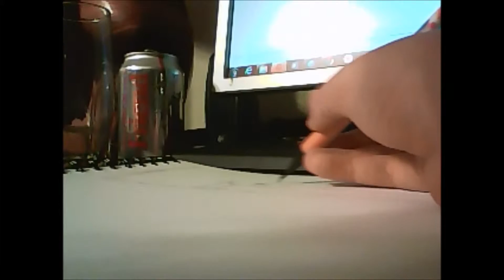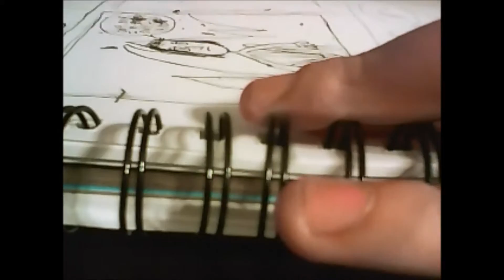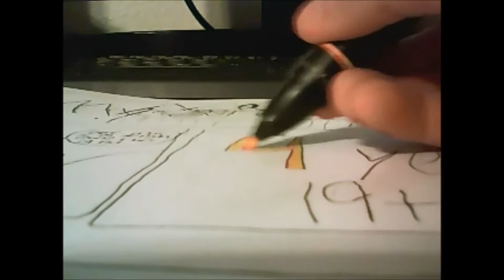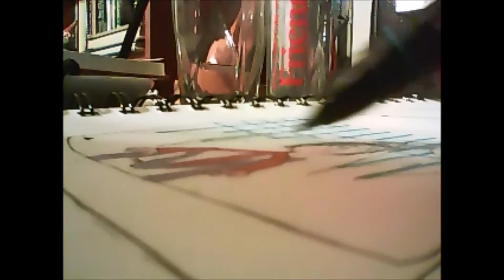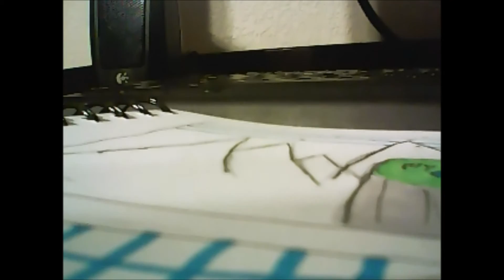Making a Comic